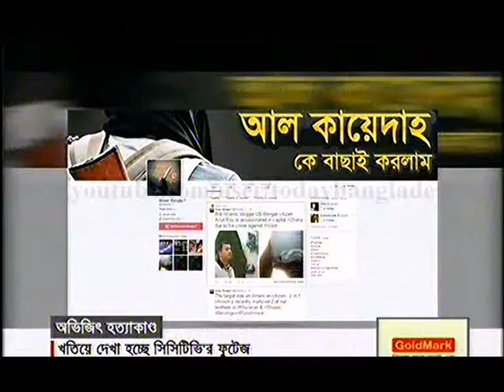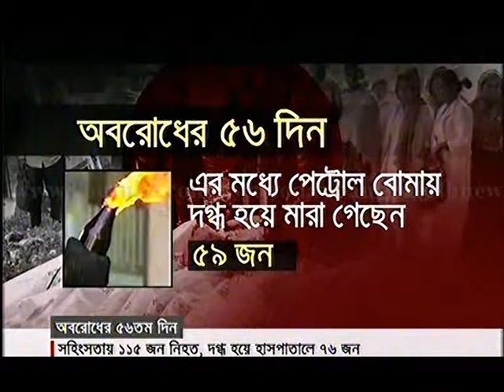02 March 2015 Bangla News On Jamuna TV All Bangladesh News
02 March 2015 Bangla News On Jamuna TV All Bangladesh News